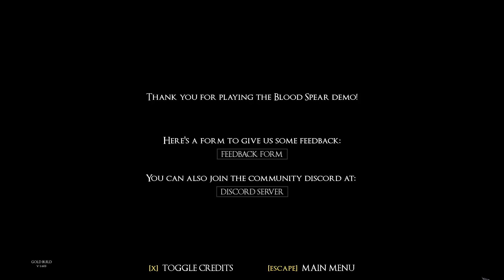Blood Spear: Helping a Cursed Spear Fulfill its Goal